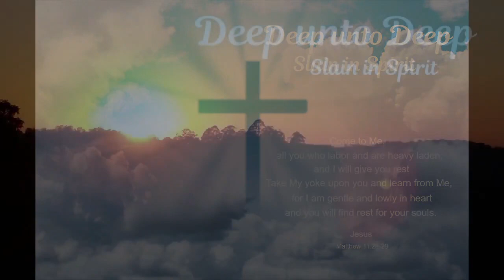HEAVENLY VISIONS - SLAIN IN THE SPIRIT - VISIONS OF HEAVEN